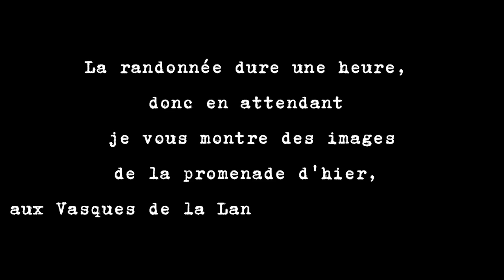FRENCH ALPS EXPEDITION | WE SLEPT AROUND ALLOS LAKE ! [ FRENCH VLOG - ENGLISH SUBTITLES]